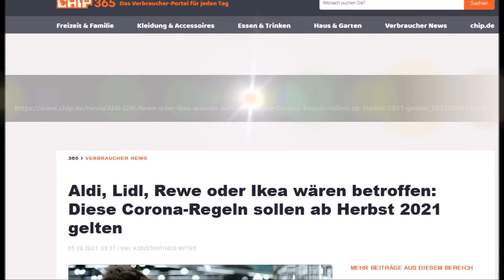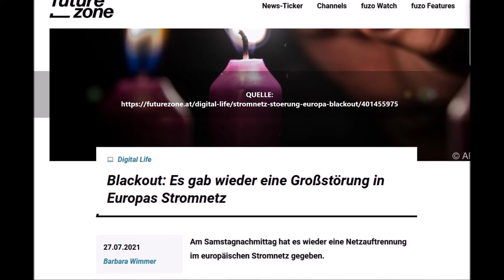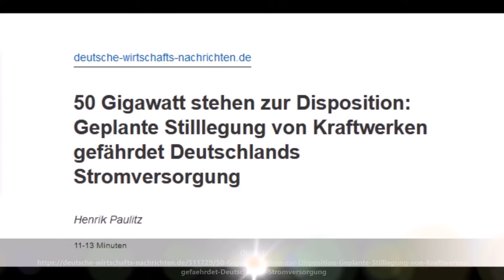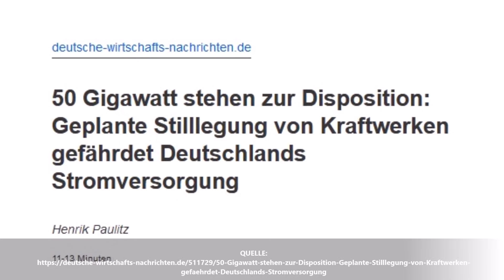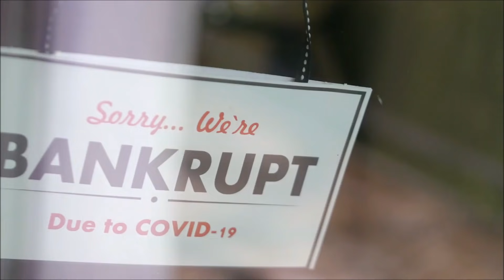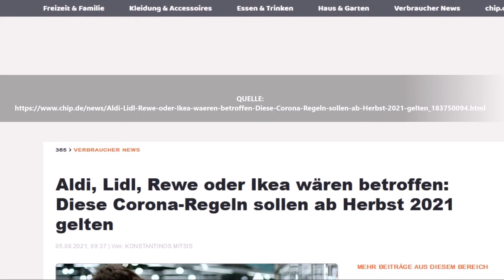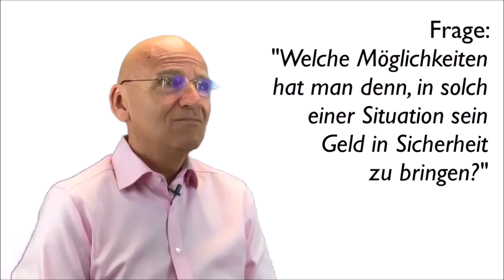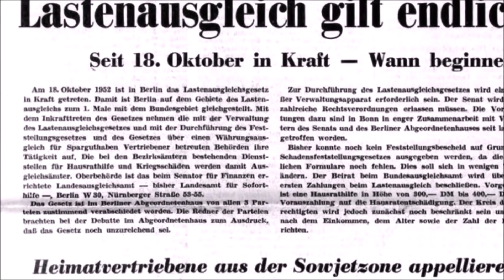ANDREAS POPP - HERBST KOMMT GEWALTIGES !!!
▶︎ EINLADUNG ▶︎ „Die größten Gefahren für Ihr Vermögen“ - Online-Info-Veranstaltung:✅ Hier gratis anmelden

Skandal bezeichnet ein Aufsehen erregendes Ärgernis und die damit zusammenhängenden Ereignisse oder Verhaltensweisen. Das Wort ist im Deutschen seit dem Ende des 16. Jahrhunderts belegt. Das abgeleitete Adjektiv skandalös mit der Bedeutung „ärgerniserregend, anstößig“ sowie „unerhört, unglaublich“ findet sich seit Anfang des 18. Jahrhunderts.Investigativer Journalismus (von lateinisch investigare ‚aufspüren‘, ‚genauestens untersuchen‘) setzt eine langwierige, genaue und umfassende Recherche vor Veröffentlichung voraus. Themenschwerpunkte sind in der Öffentlichkeit als skandalträchtig angesehene Vorgänge aus Politik oder Wirtschaft.Viele dieser Reporter erfüllen als sogenannte Vierte Gewalt im Staat eine wichtige Funktion bei der Kontrolle der Staatsorgane und Wirtschaftskonzerne in Demokratien (siehe auch Checks and Balances). Eine Spielart des investigativen Journalismus ist der Boulevardjournalismus, darunter versteht man das Aufdecken von Skandalgeschichten aus Prominenz, Wirtschaft und Politik. Der Begriff wird als abwertend betrachtet.Als Quellen verwenden investigative Journalisten häufig sogenannte Whistleblower. Dies sind Personen, die etwa in den untersuchten Institutionen beschäftigt sind und geschützte oder geheime Informationen an die Presse geben, oft unter Inkaufnahme persönlicher Risiken. Im Internet helfen sogenannte Enthüllungsplattformen wie etwa WikiLeaks, die Anonymität der Whistleblower zu wahren. Zahlreiche von investigativen Journalisten aufgedeckte Skandale konnten nur durch derart gewonnene Informationen aufgedeckt werden, etwa die Watergate-Affäre oder der Datenschutzskandal um die Spionageprogramme PRISM und Tempora. Ein Whistleblower(im deutschen Sprachraum zunehmend auch Hinweisgeber, Enthüller oder Aufdecker) ist eine Person, die für die Allgemeinheit wichtige Informationen aus einem geheimen oder geschützten Zusammenhang an die Öffentlichkeit bringt. Dazu gehören typischerweise Missstände oder Verbrechen wie Korruption, Insiderhandel, Menschenrechtsverletzungen, Datenmissbrauch oder allgemeine Gefahren, von denen der Whistleblower an seinem Arbeitsplatz oder in anderen Zusammenhängen erfährt. Im Allgemeinen betrifft dies vor allem Vorgänge in der Politik, in Behörden und in Wirtschaftsunternehmen. Insider (Eingeweihter; [ɪnˈsaɪdə(r)], englisch in-side, „innen“, „im Innern“, „drinnen“) ist jemand, der über Informationen verfügt, die der Allgemeinheit nicht bekannt sind. Insiderwissen stellt sich stets als ungleiche Wissensverteilung in einer Gesellschaft dar. Insider sind „diejenigen, die zur Gruppe gehören, sich mit ihr identifizieren … und über das gruppenspezifische Wissen verfügen“. Die Insider selbst bezeichnen alle übrigen Personen als Außenstehende oder Außenseiter (englisch outsider). Primärinsider sind etwa an Verhandlungen beteiligte Personen, Vorstände oder Aufsichtsräte. Sekundärinsider sind Personen, denen Informationen – nicht unbedingt von Primärinsidern – weitergegeben wurden. Skandal  bezeichnet ein Aufsehen erregendes Ärgernis und die damit zusammenhängenden Ereignisse oder Verhaltensweisen. Das abgeleitete Adjektiv skandalös mit der Bedeutung „ärgerniserregend, anstößig“ sowie „unerhört, unglaublich“ findet sich seit Anfang des 18. Jahrhunderts.Skandal wird häufig heute vor allem als skandalös beurteilte Angelegenheiten in Politik und Wirtschaft verwendet. Der Begriff des Skandals kann demgegenüber ein breiteres Spektrum der öffentlichen Wahrnehmung ansprechen, beispielsweise auch einen Skandal innerhalb der Kunst.